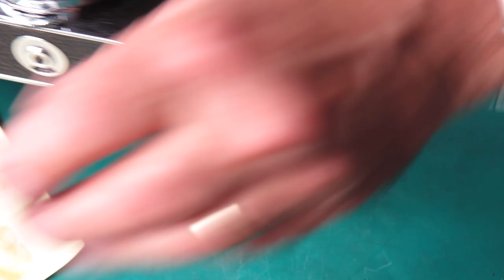Reflex III, with different problems than the one described to me, part 10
A nice Kodak Retina Reflex III here for a service. The problem, as described, was that the camera jammed after a few test 'wind and fires'. As it turned out, while the camera certainly did have problems needing to be dealt with, the jamming was not actually a problem at all.

Consumables used servicing camera bodies:
I use naphtha (cigarette lighter fluid) for cleaning metal parts. CRC Heavy Duty Lectra Clean for dried grease that the naphtha won’t dissolve. A generic wax and grease remover to soak mechanical parts prior to cleaning in an ultrasonic cleaner. Glass cleaned with normal domestic glass cleaner.
Parts are lubricated with Inox MX6 (a synthetic grease), Rocol Dry Molybdenum paste, MicroLubrol Helimax XP helicoid grease, graphite powder, or graphite grease as needed.
Leatherettes are glued back with Ados F2 adhesive.

Consumables used servicing shutter and lens assemblies:
Naphtha (cigarette lighter fluid), or occasionally CRC Heavy Duty Lectraclean. Lenses cleaned with normal domestic glass cleaner.
Parts are lubricated Rocol Dry Molybdenum paste, MicroLubrol Helimax XP helicoid grease, graphite powder, or graphite grease as needed.